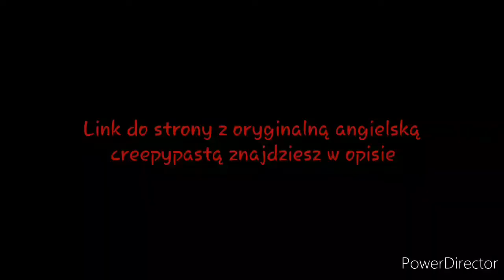Gwiezdne wojny CREEPYPASTA - Red Zero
Ten filmik można uznać za eksperyment, czas pokaże czy będzie udany. Jeśli podoba wam się taki format
i chcielibyście więcej filmików tego typu (np. teorie), to napiszcie swoje propozycje w komentarzach.

Ps. To nie jest mój prawdziwy głos x3, zmodyfikowałem go na potrzebę mrocznego filmiku.

tagi: Creepypasta, Gwiezdne wojny, Star wars, Gwiezdne wojny creepypasta, Pasta, X-wing